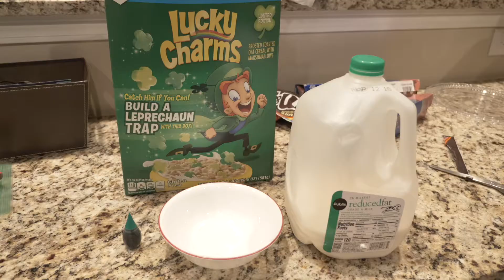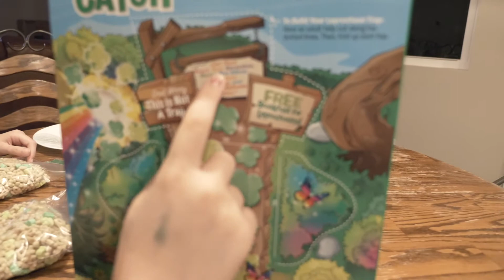ST PATRICK'S DAY | DID WE CATCH A LEPRECHAUN? | ACCESSORIES FROM DOLLAR TREE | NOT VERY IRISH ☘️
Happy St Patrick's Day!  Did we catch a leprechaun?  We were very green in all of our accessories from the Dollar Tree.  Erin made a very easy green breakfast!  Our St Patrick's day was not very Irish. ☘️

7433 Spout Springs Rd
Ste 101-1

M&M - age 11 - loves iPad time, legos, playmobil, reading, art, and Karate.  She is in 6th grade.  She is an advanced blue belt in American Karate. Her favorite part of middle school is having her own cell phone.  She wants to be a lawyer when she grows up.

Sunshine - age 9 - loves iPad time, baby dolls, being outside, dancing, and tumbling.  She is in 3rd grade.  She finally started karate like her siblings.  She is an advanced gold belt.   She is most excited to be outside.  She wants to be a mom when she grows up.

Big Man - age 7 - loves anything military, iPad time, minecraft, guns, Karate, and Roblox.  He is in 1ST grade.  He is an advanced blue belt in American Karate.  He is most excited to go hunting with his dad.  He wants to be in the army or a police man.